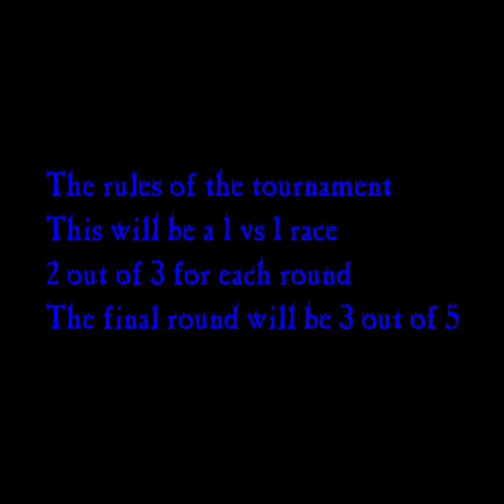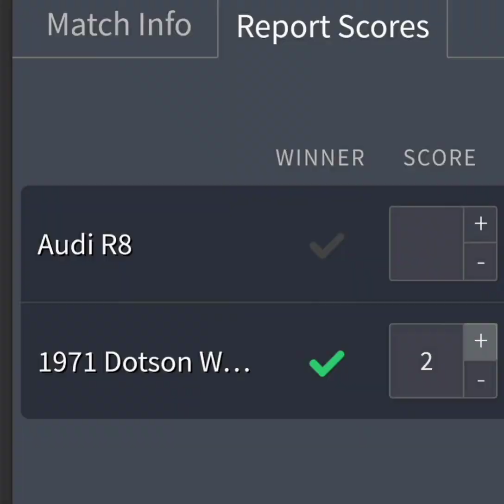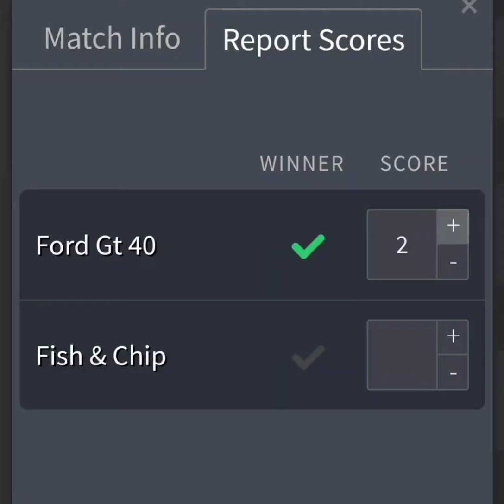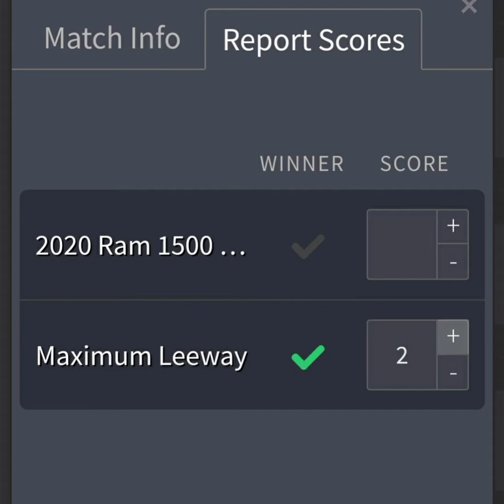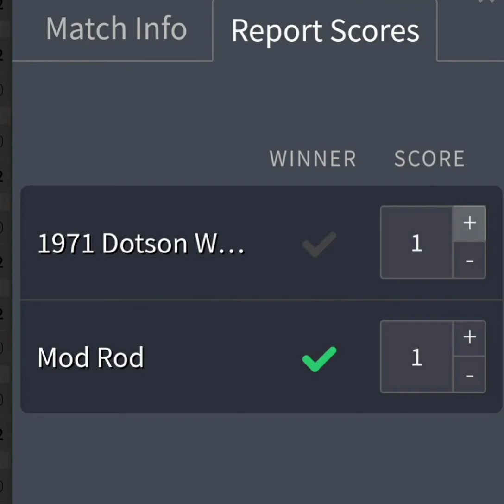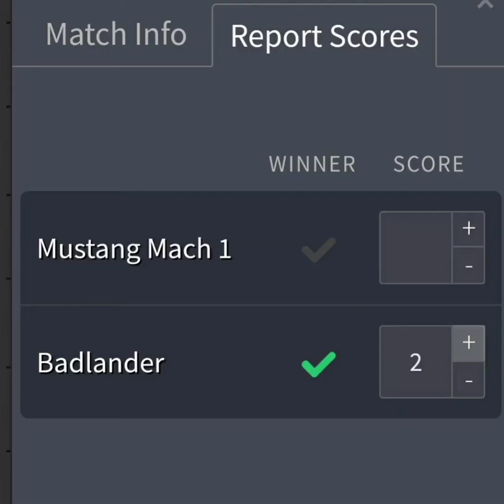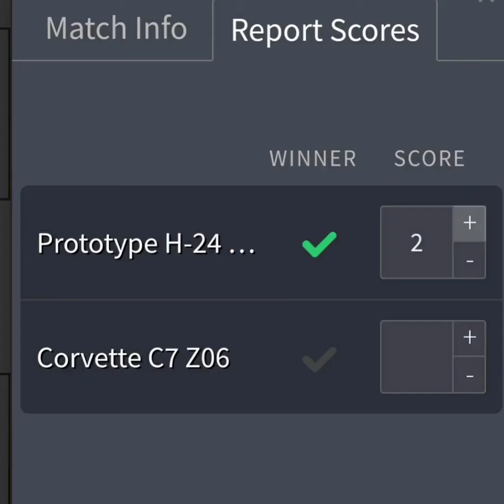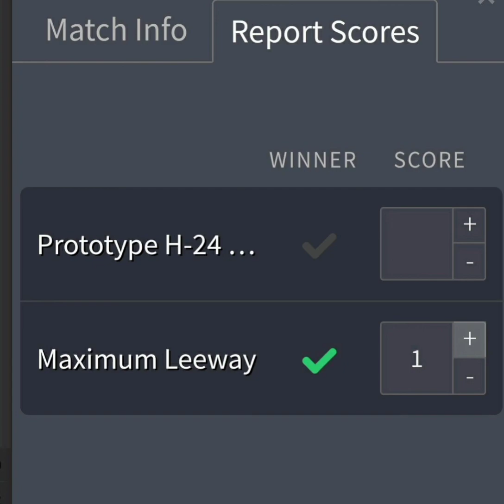People Pick Tournament part 2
This is the 2nd half of people's pick tournament each round is 2 out of 3 & the final round is 3 to 5